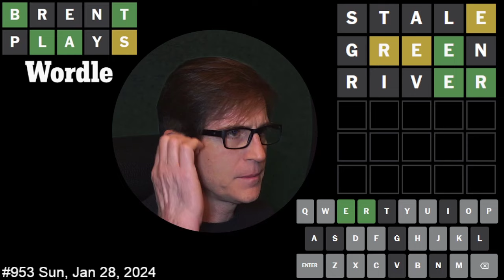Today's Wordle Answer #953 Sunday 2024-01-28 | Daily Wordle Challenge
Hello and welcome to another episode of Brent Plays Wordle!

Join me as I share my strategies and thought process in solving today's New York Times Wordle. Remember, don't watch until you’ve finished your own game!

In these videos, I don’t just play my 3 stock words (stale|groin|humpy), but I optimize every tile to make the most out of each guess. Whether you're here to improve your Wordle game or just for a laugh as I stumble through a tough puzzle, there's something for everyone. And don't miss "Hard Mode Monday" where I play Wordle Hard Mode.

Happy Wordling!

Brent